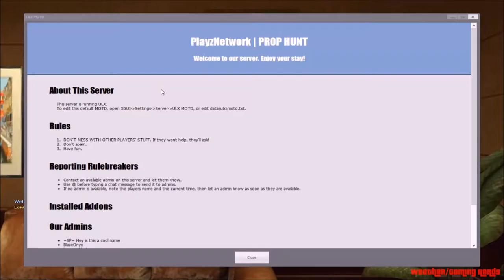Garrys Mod Prop Hunt One DANK can later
Social media!